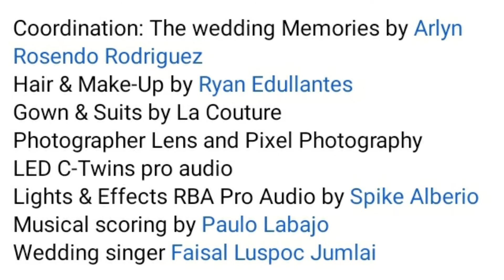Olivia Rodrigo - Driver License // Noriel & Jeanyrose //